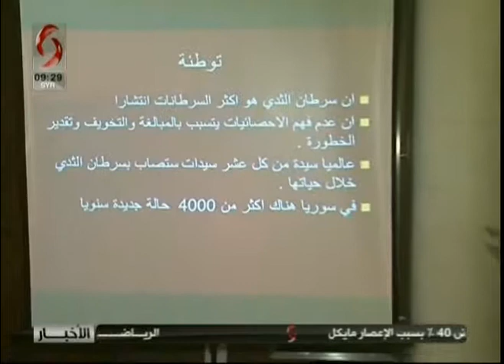دمشق | ندوة توعوية حول الكشف المبكر لمرض سرطان الثدي